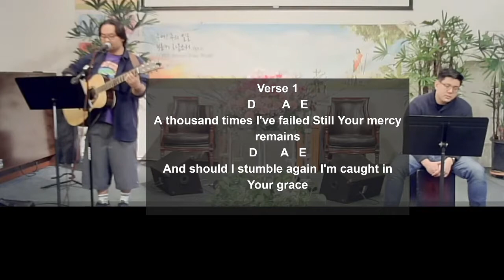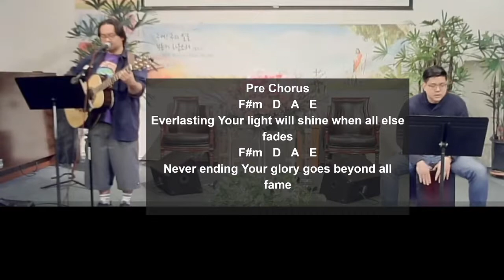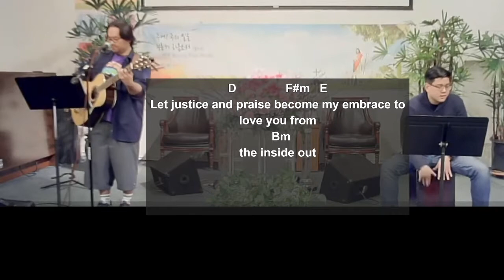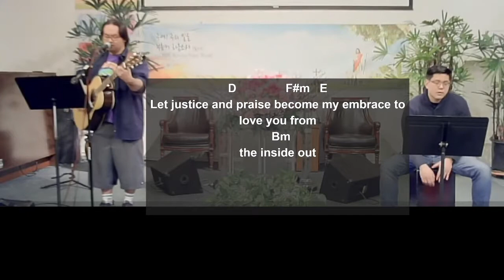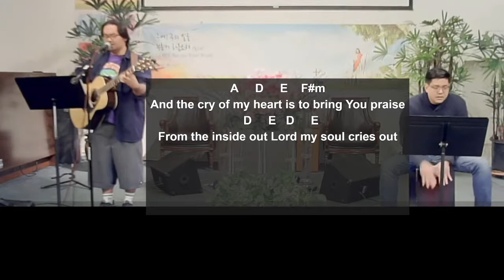from the inside out (hillsong) chords